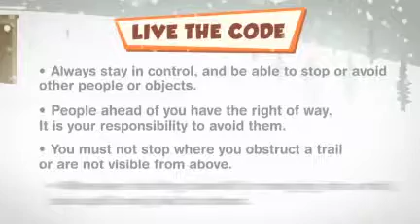Load & Unload With Care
Snow riding can be enjoyed in many ways.  Regardless of how snow riders descend a snowy pitch -- skis, snowboards, telemark skis, alpine touring skis, and other specialized equipment -- it is important to be responsible, to show civility, and to be aware that there are elements of risk that common sense and personal awareness can help mitigate.  Know the Code.  Live the Code.  Ride responsibly and share the wonders of the mountains.